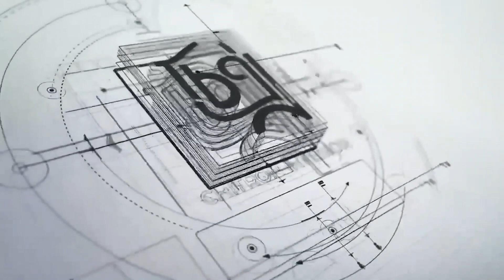| Smart Kitchen | Baitul Aman Housing | Handover | CHITRON INTERIOR LTD |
Smart Kitchen
Site: Baitul Aman Housing
Size: 10/6 feet
Status : Handover

For any query feel free to place a call
or give us a visit at,
🏠Corporate office: Level: 6A, House: 115/1, Road: 9/A, (Dhanmondi party center road) Dhanmondi, Dhaka 1209